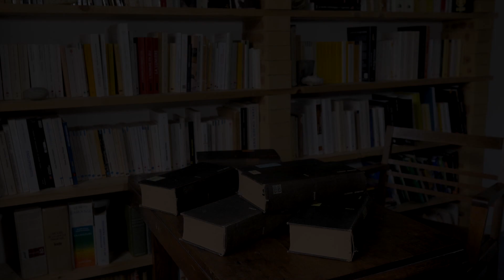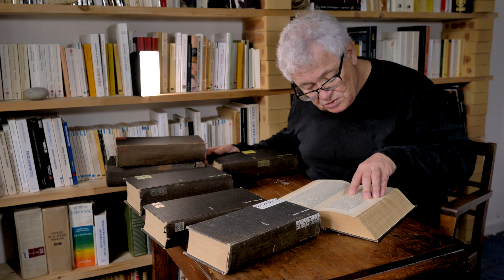LITTRÉ | JOUR NUIT JOUR NUIT